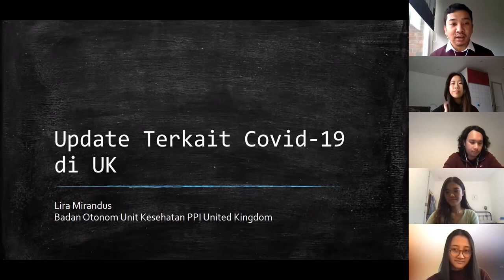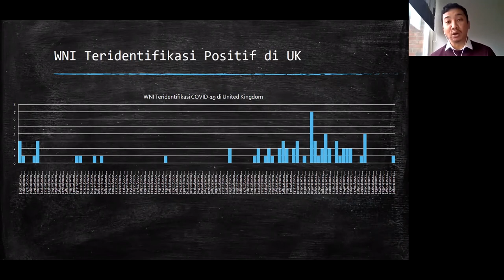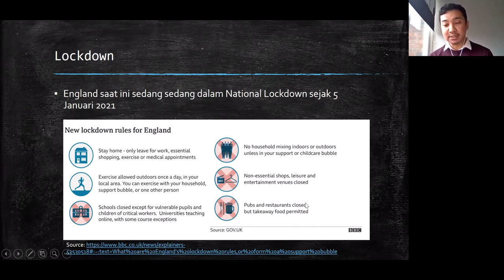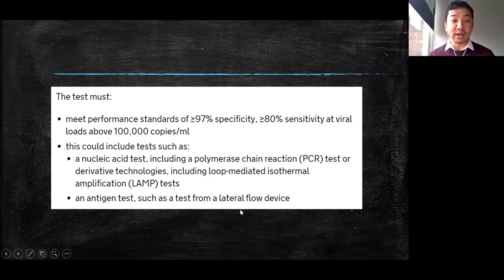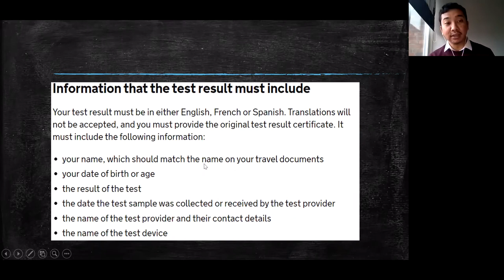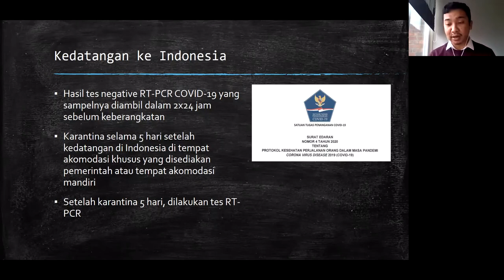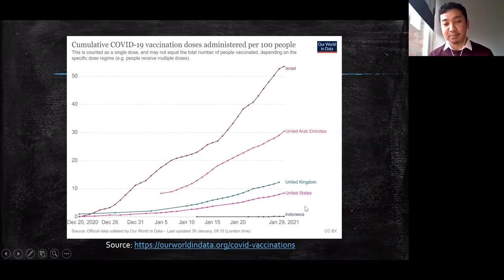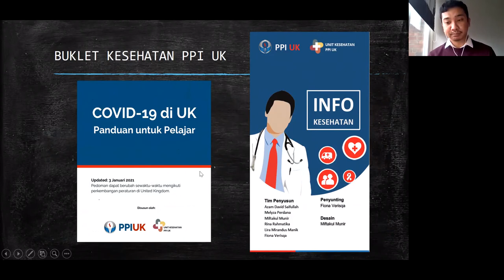PPI York Virtual Gathering Feat. Pak Desra Percaya Indonesian Ambassador to the UK, Ireland & IMO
PPI York Virtual Gathering 2021 Featuring Indonesian Ambassador Pak Desra Percaya, PhD

Details acara:

Desra Percaya, PhD - Duta Besar Indonesia untuk Britannia Raya, Irlandia & IMO

Lira Mirandus - Health Department PPI UK

Aliya Syahreni Prihartadi - PPI York // Hull York Medical School // NHS Staff

Bonita Sinartio - PPI York // Hull York Medical School // NHS Staff

Di zoom kali ini para bintang tamu berbicara tentang kondisi COVID-19 di Inggris saat ini dan juga membahas mengenai regulasi-regulasi travelling di Indonesia dan Inggris.